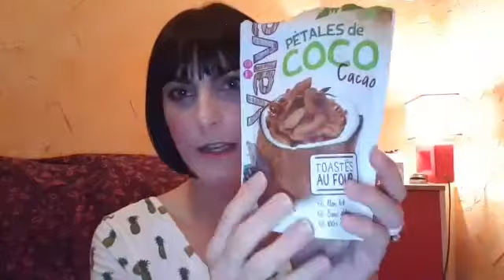Mes favoris de mars